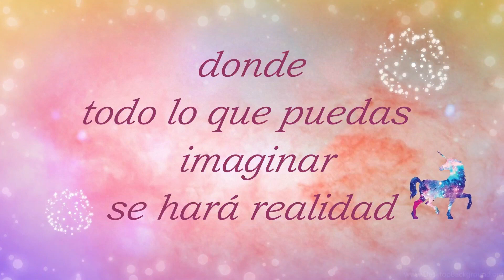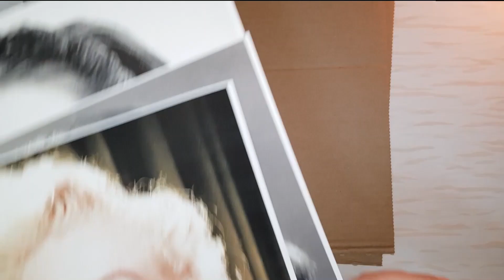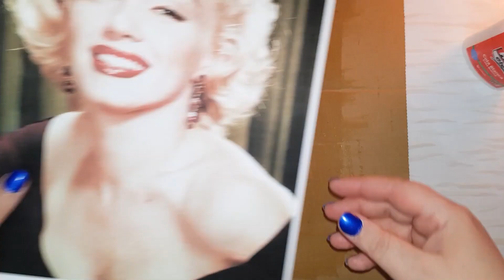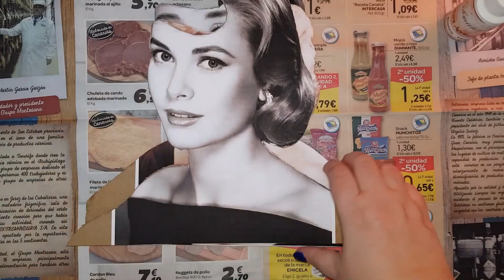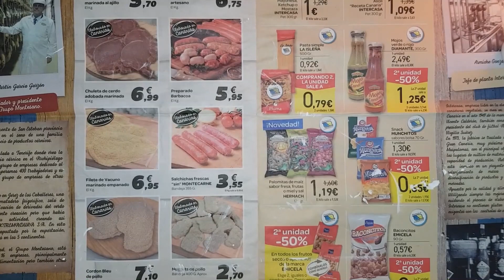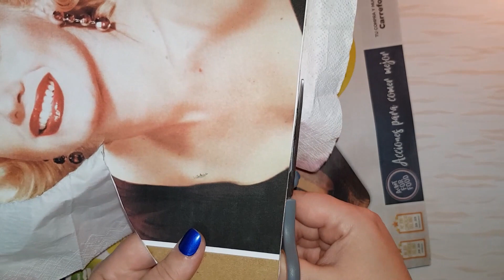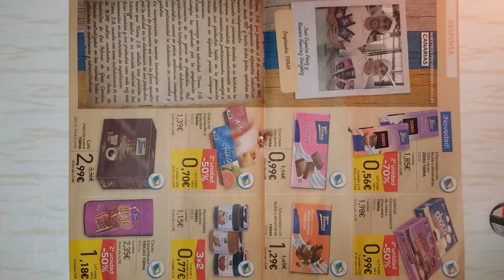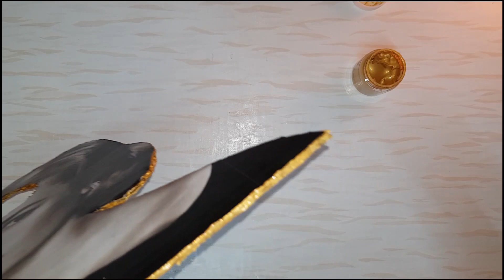COMO HACER PERCHAS/GANCHOS DE CARTON PARA ROPA. 👗 FACIL Y ORIGINALES.👌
¡¡ Hola Manitas !!

Bienvenidos a Calina Manualidades Mágicas, tú canal de manualidades donde encontrarás; Diy´s de manualidades, reciclaje y muchos más, y….donde todo los que puedas imaginar se hace posible!!
Así que te invito a pasar, y si te gusta lo que ves,….te Suscribas y des a la Campanita para que cada vez que suba video, youtube pueda avisarte para que lo veas…y…si alguno te gustale des a like para poder saber que te gusta mas y por supuesto Compartirlo para que otros manitas puedan también disfrutar de estas maravillosas manualidades.
Sin más que agregar me despido hasta el próximo video…chao manitasss!!